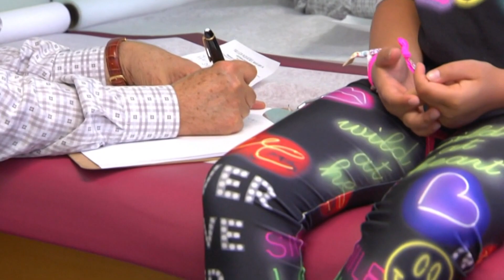New research into COVID-19 and MIS-C in children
We're learning more about the toll the virus is having on our kids.